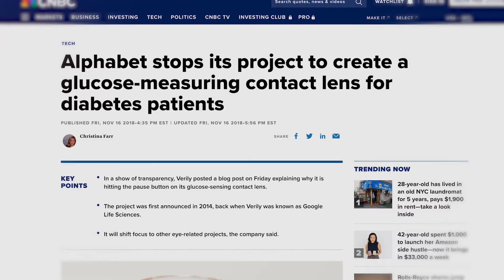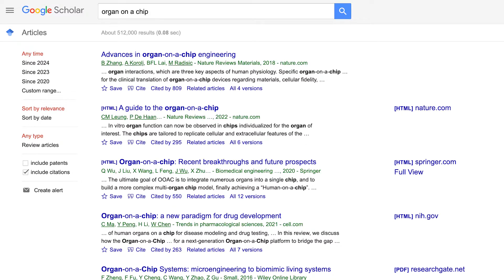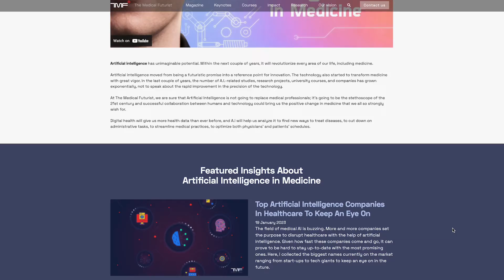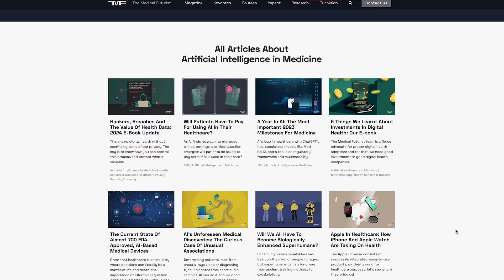The 8 Most Overhyped Technologies in Healthcare - The Medical Futurist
As a futurist, I spend my days exploring the potential future of various technologies.

Over the years, I've learned that it's easy to overhype advancements that don't always live up to the initial excitement.

So, you might be curious: what technologies fall into this category?

In this video, I've compiled 8 examples of overhyped technologies that I find particularly noteworthy.